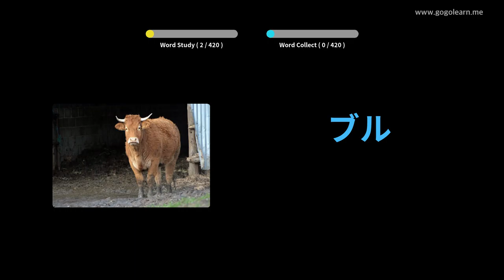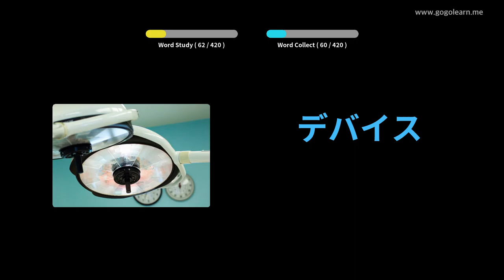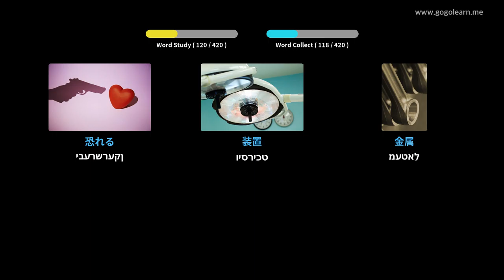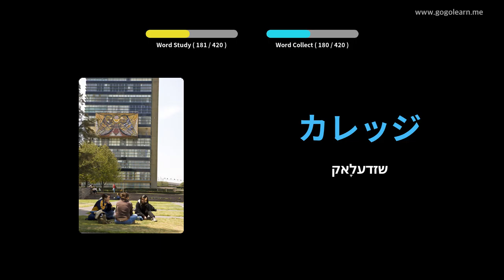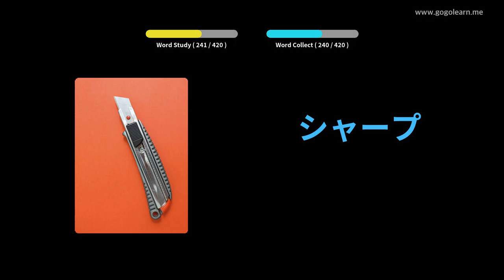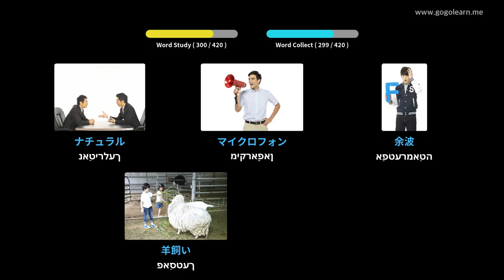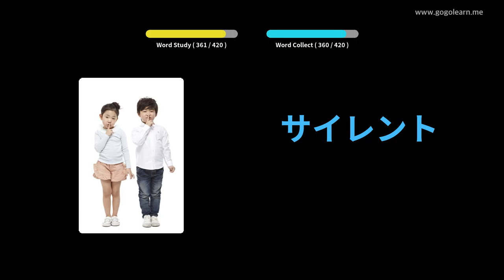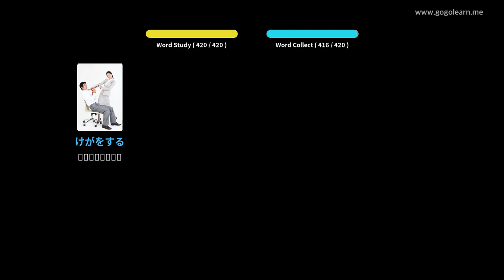יאַפּאַניש וואָקאַבולאַרי צווייטיק שולע 3 | Golearn